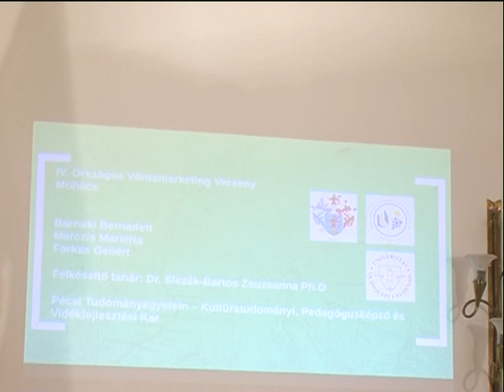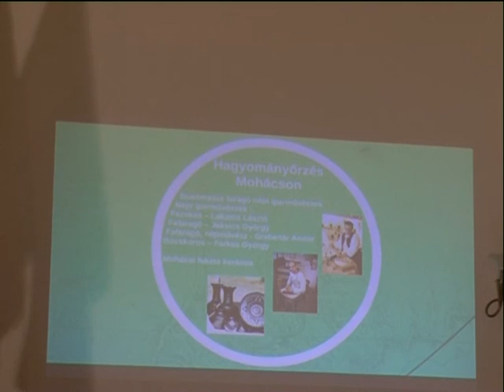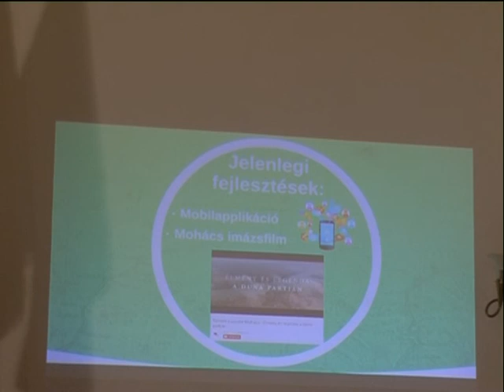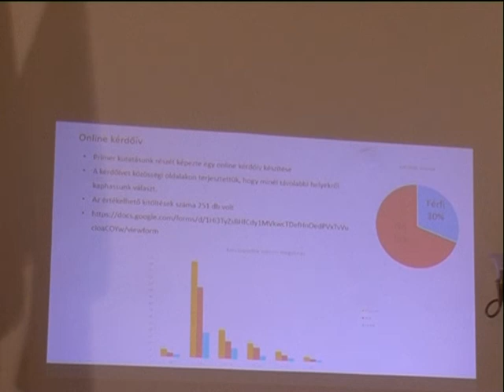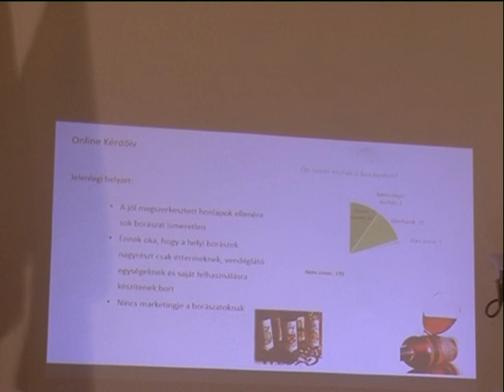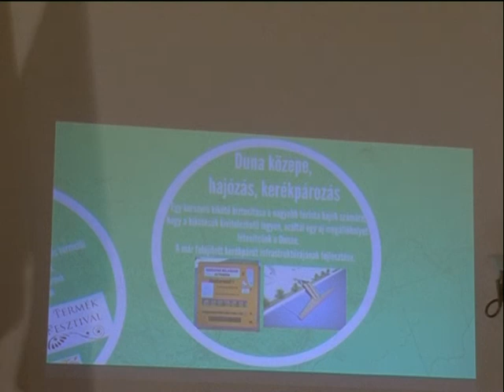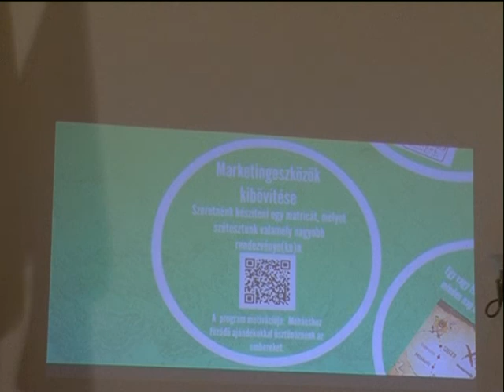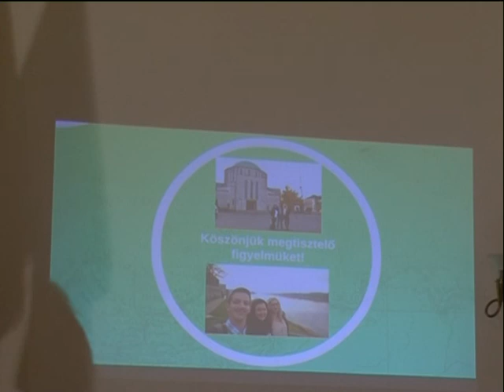Testületi ülés 2015.12.18.